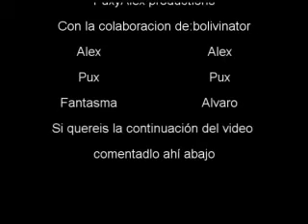The Pux manor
Un grupo de jóvenes universitarios se adentran en lo que será su última mudanza.BIENVENIDOS A PUX MANOR.